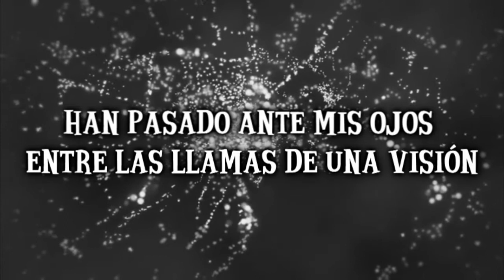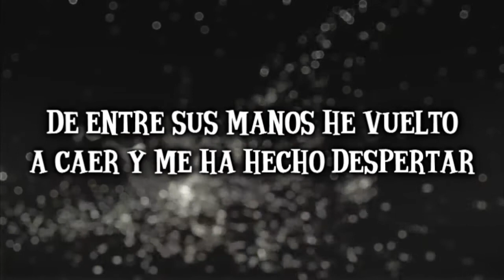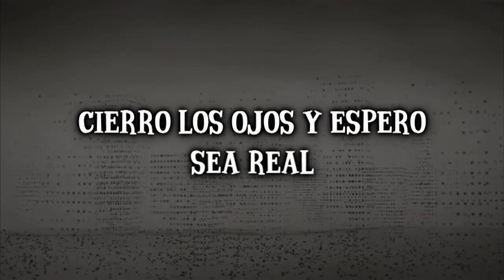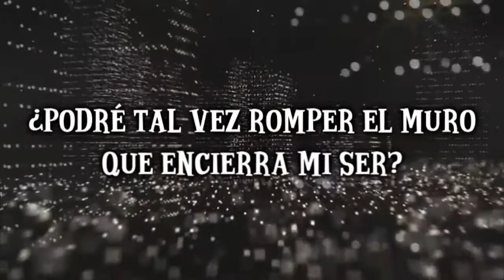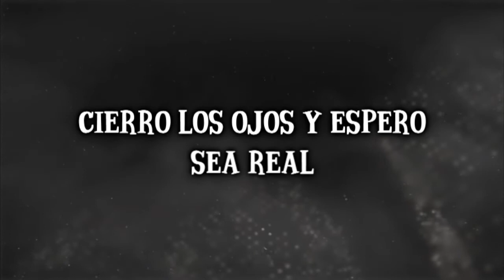Opera Magna - Un Sueño en un Sueño (Lyrics)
Band : Opera Magna
Album : Poe
Genre : Power Metal
Country : Spain